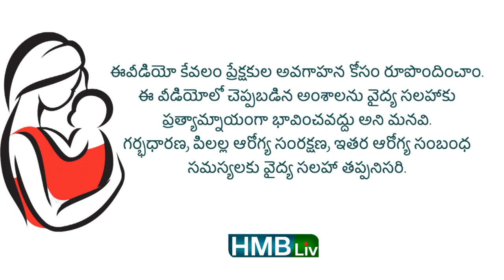తరచూ చెవి ఇన్ఫెక్షన్స్ వస్తున్నాయా? ఫీడ్ పడుకోబెట్టి ఇస్తున్నారా? | HMBliv Health & Wellness